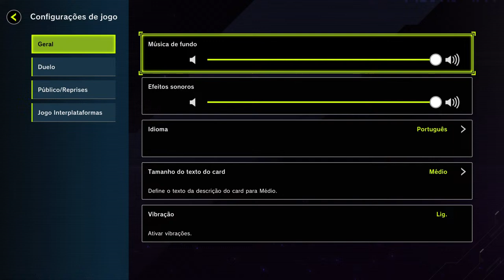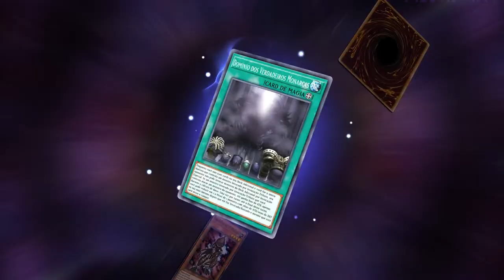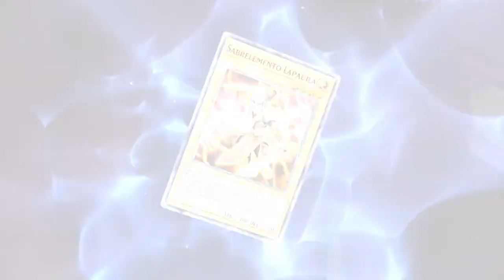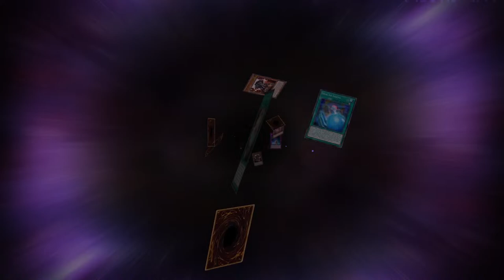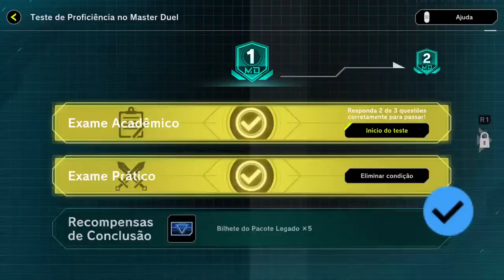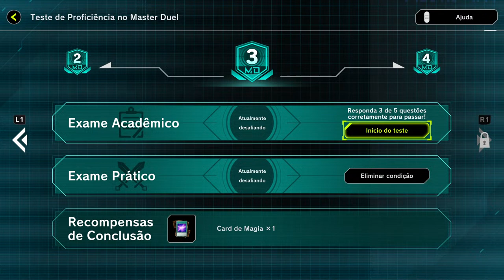Yu-Gi-Oh! Master Duel - Do Zero ao Mestre #2 - Finalizando nosso 1° deck e primeiros conceitos!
E ai?
Seja bem-vindo ao espaço que vocês tanto me pediram, vamos começar nossas aulas pra ensinar como uma conta do 0 pode chegar ao mestre.

Seja membro e tenha acesso a sala exclusiva no discord, me adicione pra gente jogar (qualquer coisa não precisa nem ser necessariamente Yugioh), e apoie o canal diretamente!